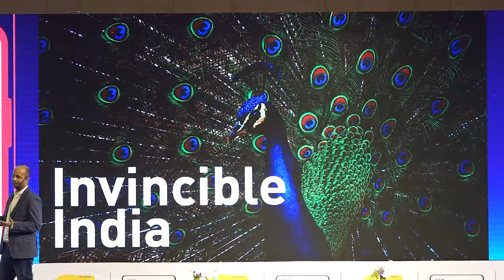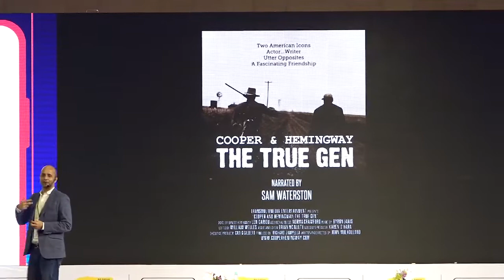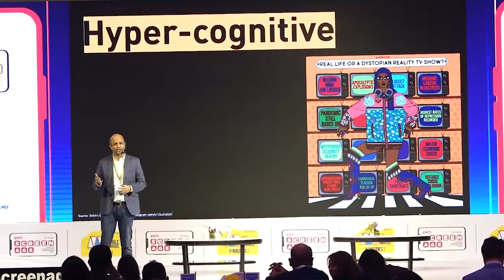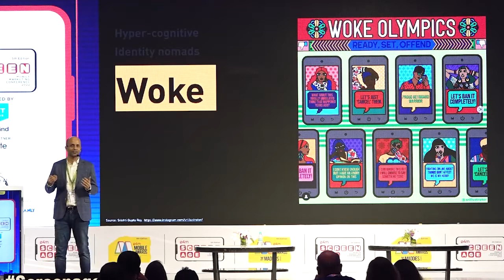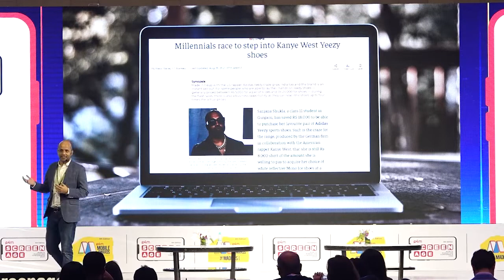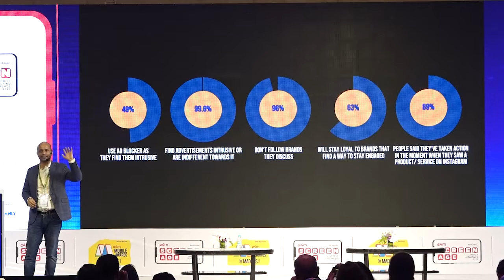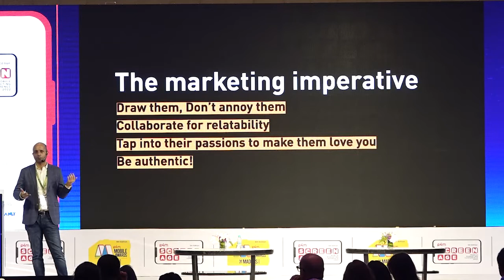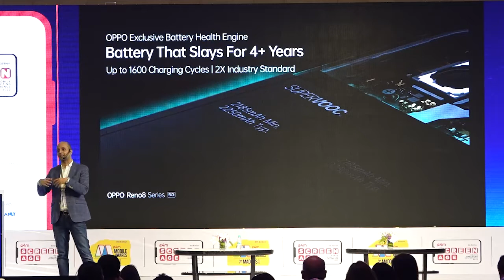Damyant Singh Khanoria, Chief Marketing Officer, OPPO India at Screenage 2022